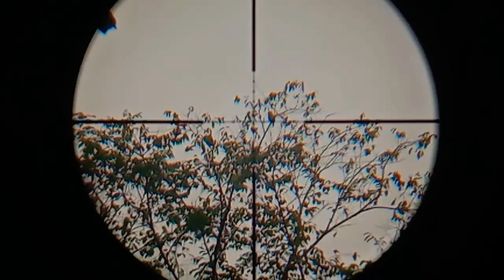(Tập 31) một bổi sáng săn bắn chim ăn quả đa 26/11/2021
chúc các bạn xem videos vui vẻ nhé nhớ ĐK ủng hộ kênh mình với nhé cảm ơn các bạn xem videos